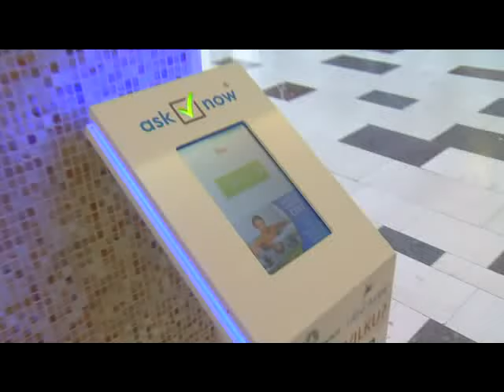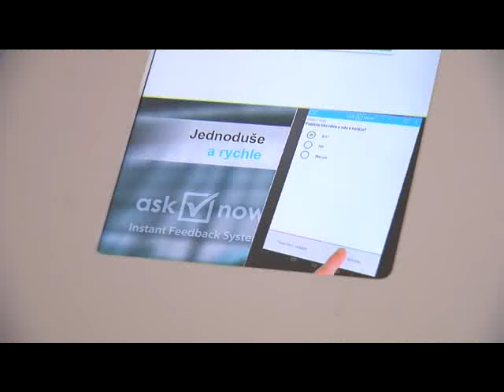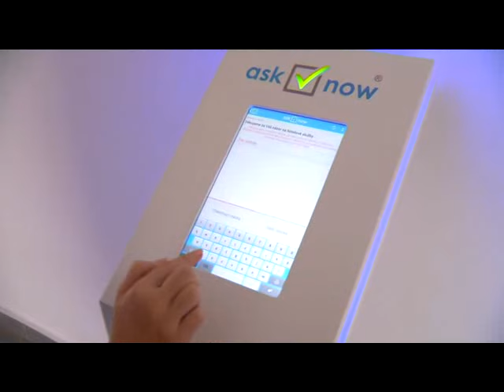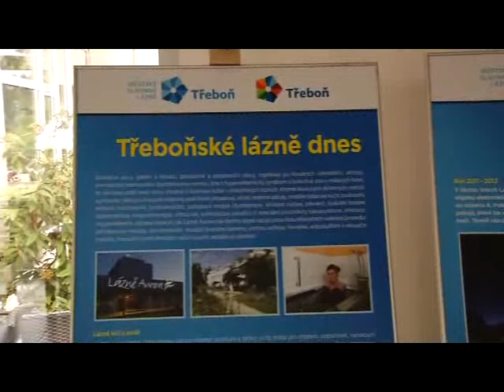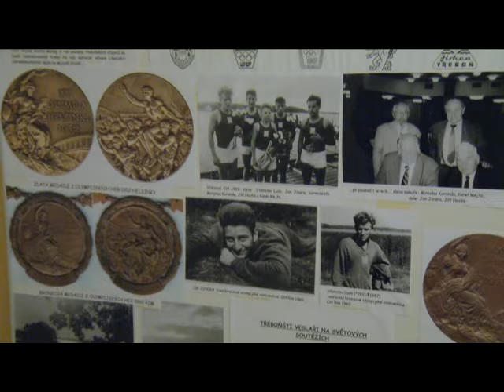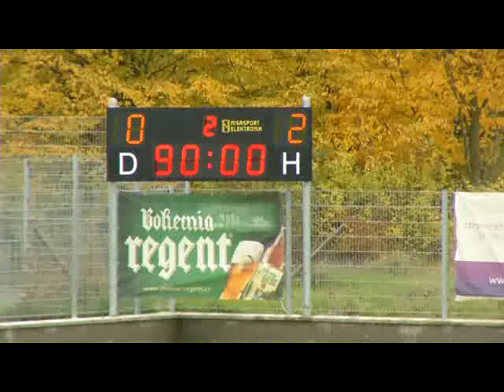TLTV - Zpravodajský týdeník Třeboňské lázeňské televize 30.10.2015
Zpravodajský týdeník Třeboňské lázeňské televize 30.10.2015

1. Plánovaná výstava kruhového objezdu U Trojice
2. Spokojenost v lázních lze reflektovat elektronickými dotazníky
3. Děti zasadili strom republiky
4. K výročí 40 let si lázně připravují akce pro veřejnost
5. Výstava ve věži
6. Veslaři ukončili sezonu
7. Fotbal: Třeboň vs. Roudné